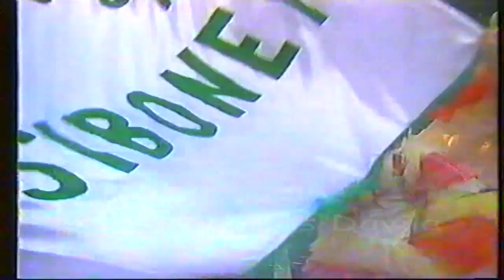Comparsa Siboney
1987
Carnaval 18
2º Premio de Interpretación
Coso del Carnaval de Santa Cruz de Tenerife
Incluido en la lista de reproducción "Reinas y Grupos del Carnaval de Santa Cruz de Tenerife"